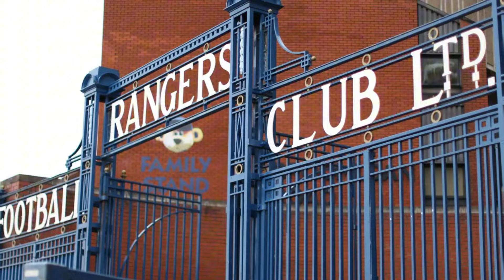🚨URGENT! JUST HAPPENED! 99% SIGNING GUARANTEED! RANGERS FC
✅Hello Gers, welcome to Rangers FC News Today channel where we bring you all the latest updates on the Rangers football club. Rangers fans will find news on Rangers transfers, player speculations, departures and signings. The channel provides comprehensive coverage of Rangers FC news, keeping fans informed about the latest happenings in the club.

🚨It is important to note that, to ensure the quality and credibility of our news, we always rely on reliable sources and carefully verify all information before sharing it with our fans. We value the importance of good information and are committed to not spreading any form of fake news on our Rangers FC news channel.